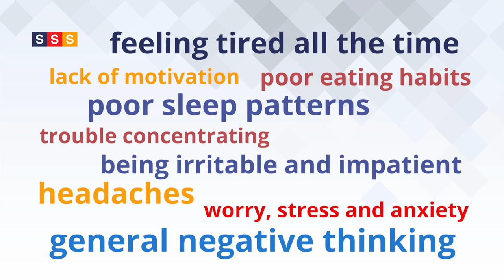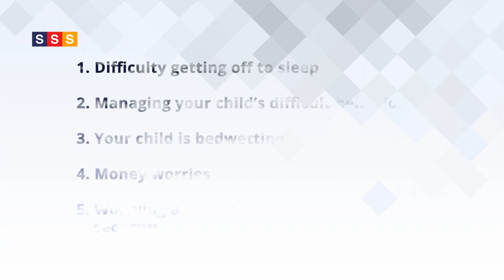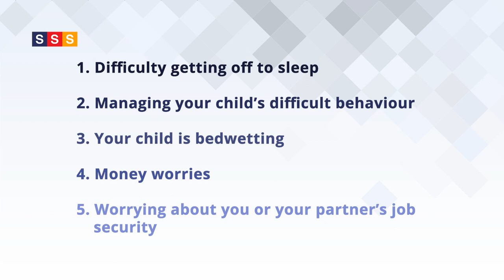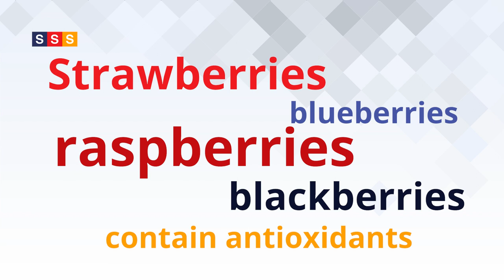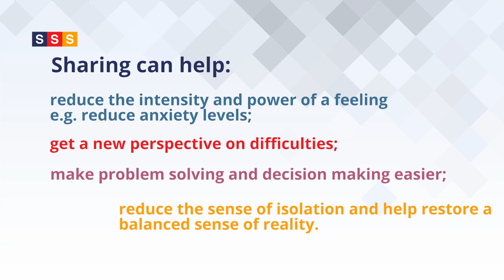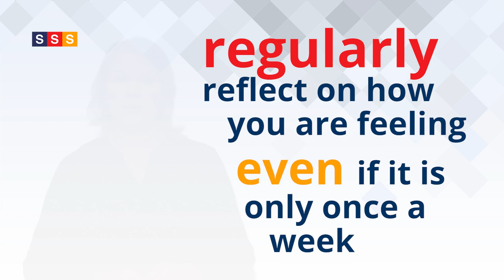Your mental health & wellbeing - 10 top tips for parents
10 Tips to promote parental mental health & wellbeing- hear from our Safeguarding Director, Sam Preston.
This video is a follow-up of our previous video: Child Mental health - 10 Top Tips for Parents: